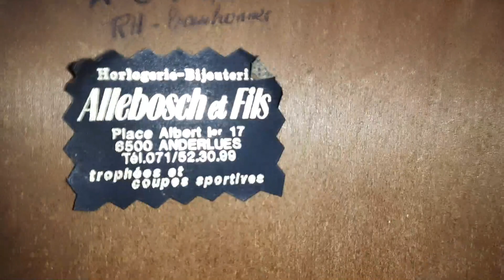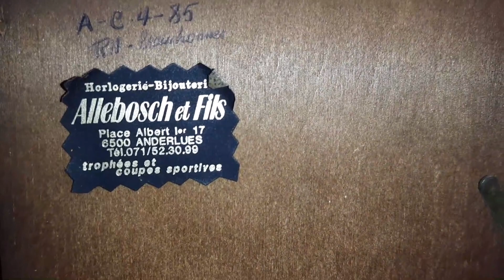Vai bò vặn thừng Đức FHS 5015 - TẠ TẤN 0969661080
Đồng hồ vai bò cổ châu Âu
Máy FHS Đức 5 gông chuông nhạc Westminster
Dáng vặn thừng cổ kính. Chiều dài thùng tới 80cm
Mã số đồng hồ: V5015
Mời các bác giao lưu
🏠 ĐỒNG HỒ CỔ TẠ TẤN
Cơ sở Đống Đa: 120 Hào Nam, Đống Đa, HN
🏠 Cơ sở Cầu Giấy: 483 Nguyễn Khang, Cầu Giấy, HN
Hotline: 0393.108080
Youtube.com/donghocotatan